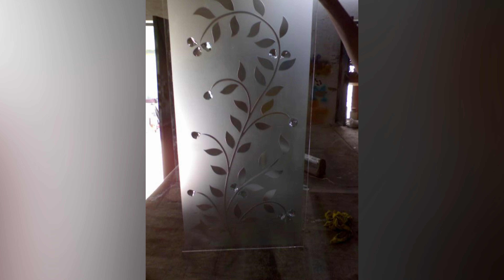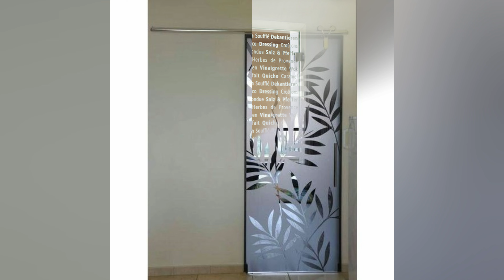Modern Glass Door Design Ideas | Beautiful Frosted Glass Film and Stained Glass Room Divider Ideas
Modern Glass Door Design Ideas. The front door is also the focal point of a home exterior a door is the first thing visitors see as they enter, it's the last thing they see after leaving, it's visited by mail delivery on a regular basis, and it gives the house something to remember by prospective buyers.
With nothing more than a simple coat of paint, an ordinary home can become the house with the red door,' whereas a magnificent piece of architecture can rely on a specific door style to bind its exterior design together.

100 Modern Front Wall Design Ideas 2022 | Exterior Wall Tiles Design | Home Exterior Design Ideas wall tiles design outdoor Glass door design house front design
in this video Best 100 image for Modern front wall design ideas from Decor Puzzle channel with  front door design ideas, Glass doors design ideas, Glass door design ideas for house exterior design, front yard garden landscaping ideas, walkway design ideas, wall tiles design ideas